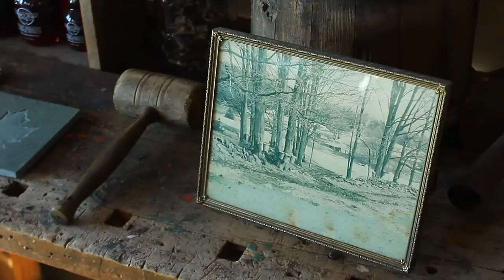Silloway Maple in Randolph, VT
Produced by Angelika Pavlovna for Element Real Estate